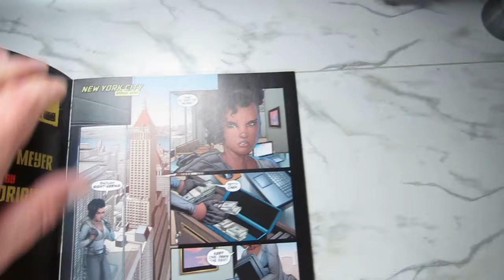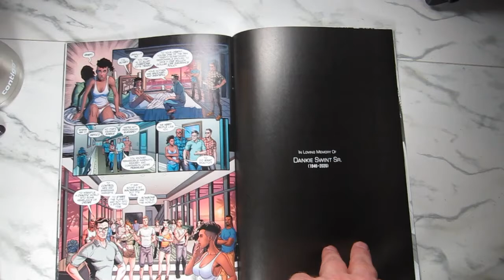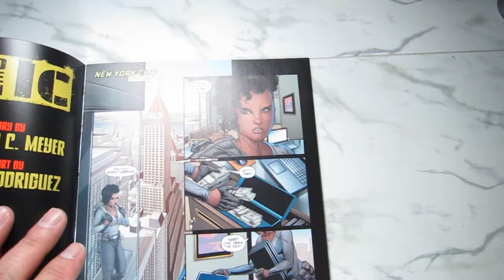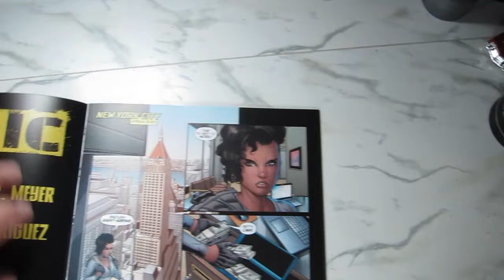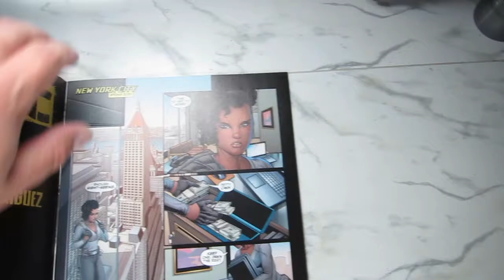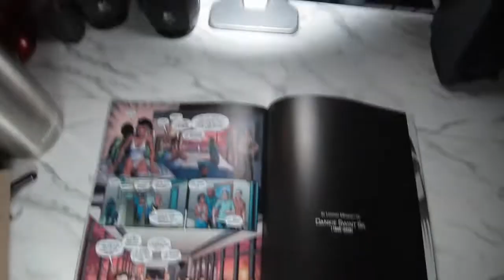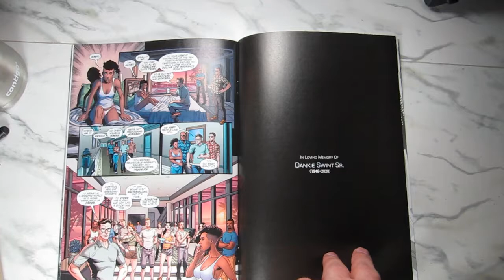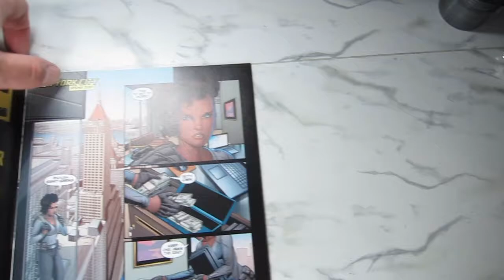Reviewing PANdemIC by Richard C Meyer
Tha Unabonger reviews PANdemIC, the latest crowd-funded comicsgate comic book from Richard C Meyer and Splatto Comics